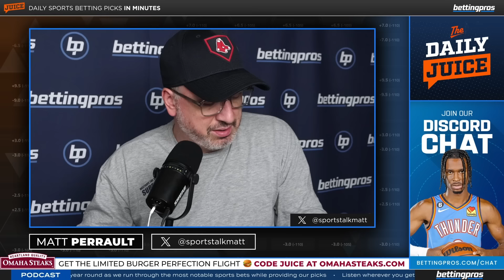Best Bets for Tuesday (5/28): NBA + MLB | The Daily Juice Sports Betting Podcast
A 2-2 start to the week has host Matt Perrault right back at it with another 4 bet slate for Tuesday. Find out the bets on the latest episode of the Daily Juice presented by OmahaSteaks.com

🥩 Omaha Steaks - Nothing says “summer” like the taste of a juicy, tender burger grilled to perfection and nobody does burger perfection like Omaha Steaks. you can order the limited-time Burger Perfection Flight...and don’t forget to use promo code JUICE at checkout to unlock this exclusive deal! That’s twenty-four delicious steak burgers for just $89.99. Hurry because supplies are limited